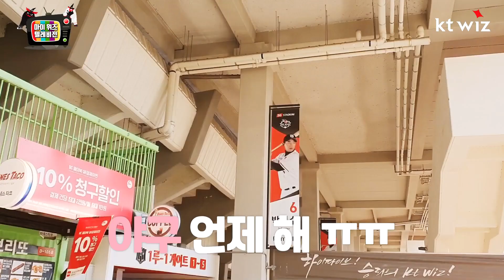[마이위즈텔레비전] 반가운 얼굴들의 등장! 응원가 스포에 근황 토크까지?! (05.01)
반가운 얼굴들의 등장!

이전 편에서는 볼 수 없었던 박수미 아나운서와 마스코트 또리까지!!
가벼운 근황 토크에 이어, 위팍 변신 모습과 2020시즌 새 응원가 스포까지!!!

위즈 파크의 홈 개막을 준비하는 현장!
'마이 위즈 텔레비전'이 찾아갔습니다!!!